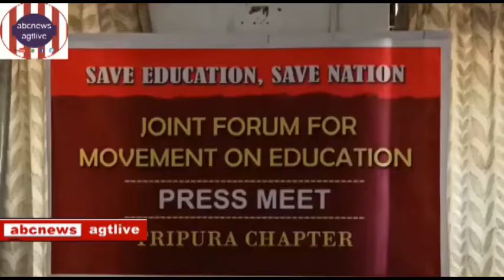CBSEkaran o Prof.Mihir Deb er Udbeg,Nov.#11,#2021